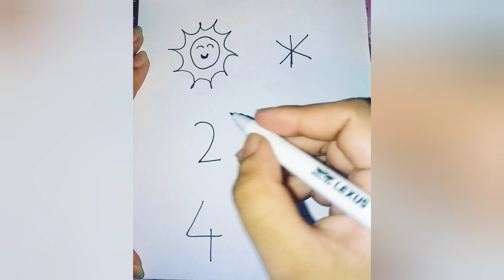Fun and easy drawing and colouring.